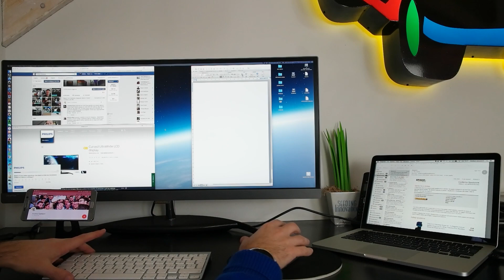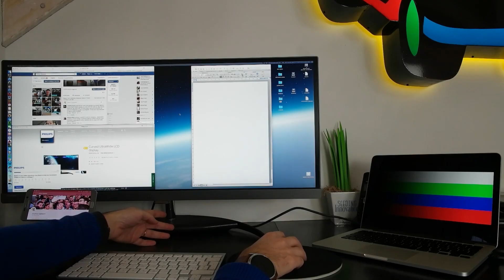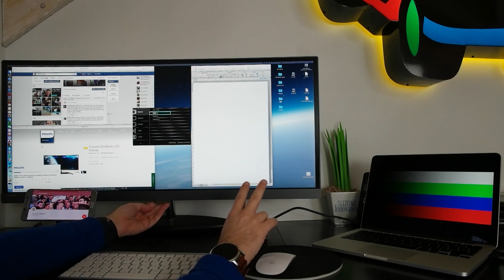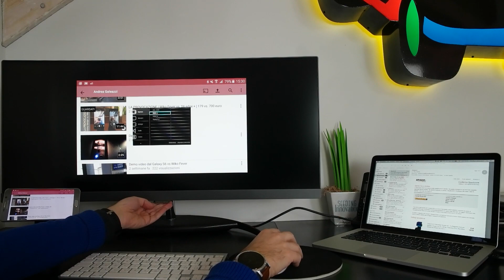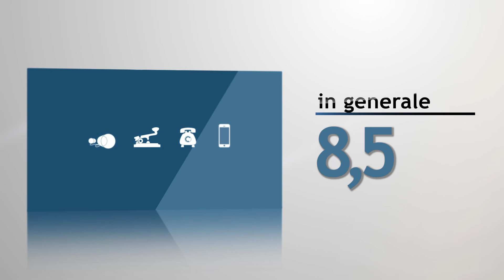Monitor Philips BDM3490UC | review andreagaleazzi.com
RESTA CONNESSO!